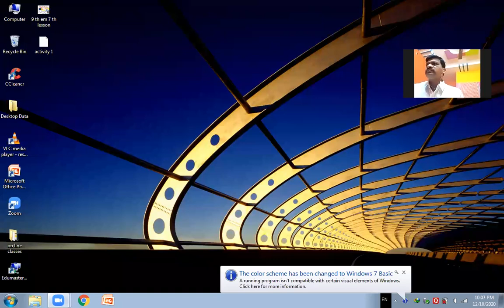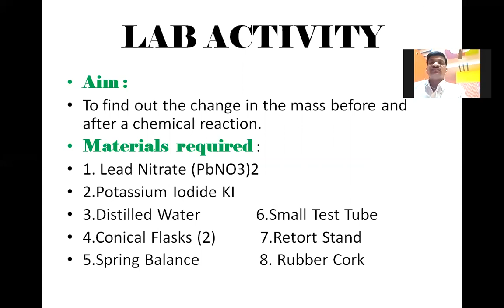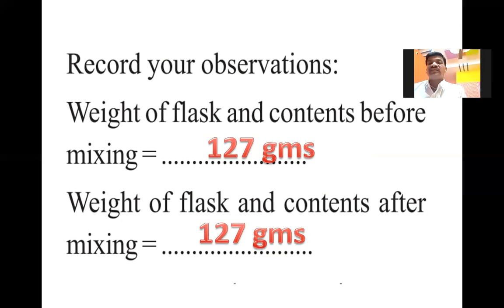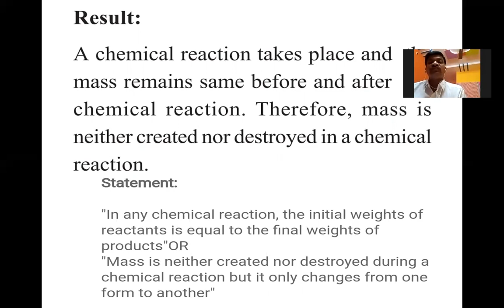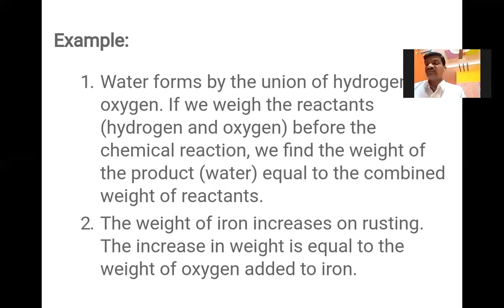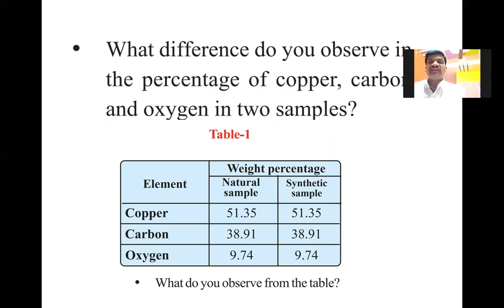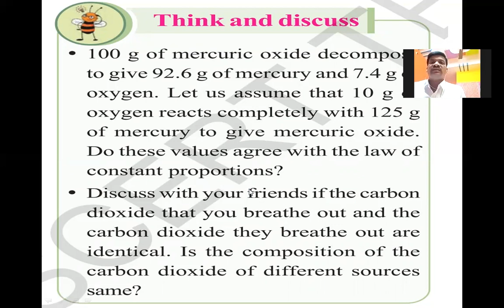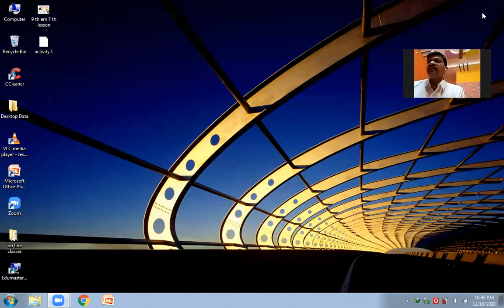ATOMS,MOLECULES AND CHEMICAL REACTIONS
9 th EM Physical Science 7 th Chapter ONLINE CLASSES